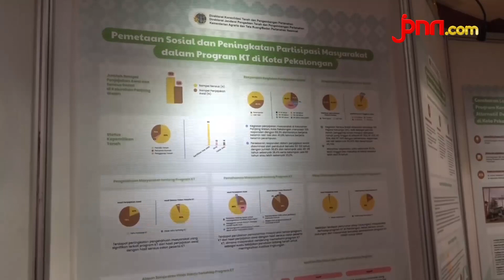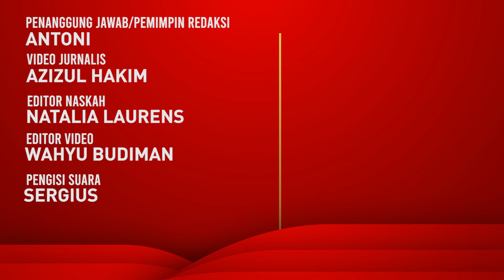Atasi Pemukiman Kumuh, Kementerian ATR/BPN Melakukan Konsolidasi Tanah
Kementerian Agraria Tata Ruang atau Badan Pertanahan Nasional akan melaksanakan konsolidasi tanah untuk penataan kembali suatu permukiman kumuh.

Saat ini konsolidasi tanah tersebut tengah berjalan di tiga kota yakni Jakarta, Pekalongan, dan Pontianak.